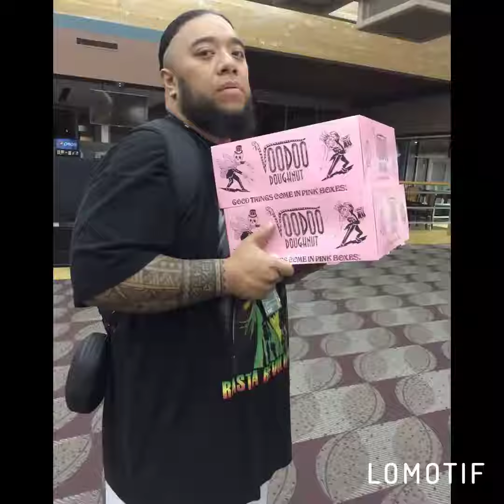Utah trip!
Weekend trip to Utah!! Short and sweet reunion with friends and fam! I have no rights to the music.